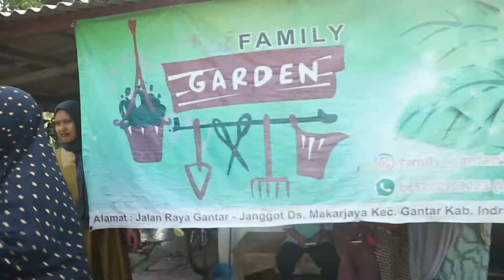Vlog lebaran 2022 (2)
video untuk dikenang pribadi saja ke YouTube terimakasih 🙏🙏🙏